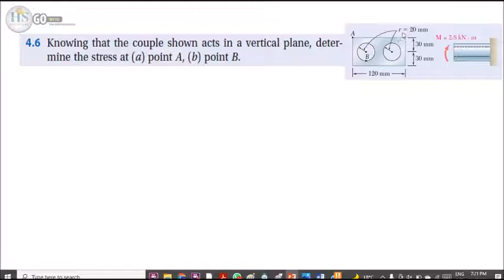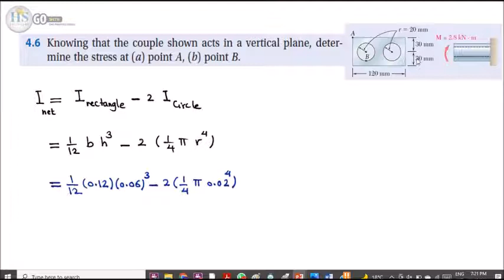05 Mechanics of Materials CH4 Pure Bending Q6